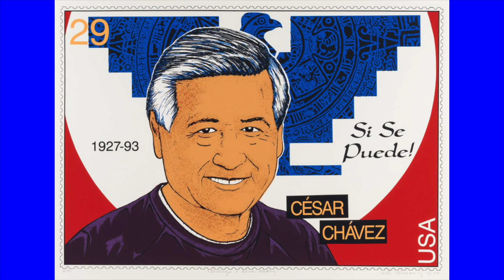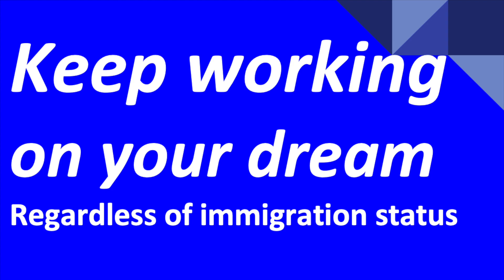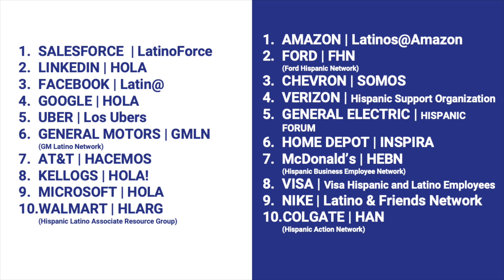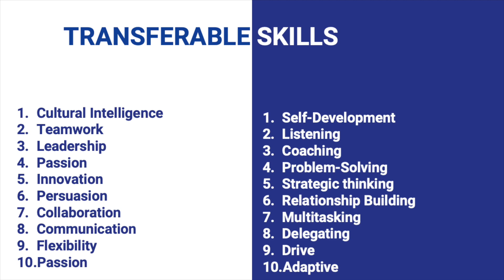CECLC 2023 Keynote: Ovidilio David Vásquez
WOU presents the 2023 CECLC Leadership Conference keynote address featuring author, TV personality and motivational youth speaker Ovidilio David Vasquez. For more information on the César E. Chávez Leadership Conference, hosted by Western Oregon University, go to wou.edu/ceclc. (Recorded 4/21/23)